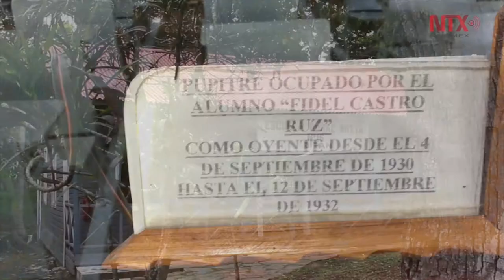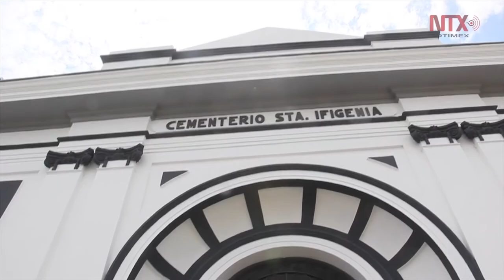De Birán a Santa Ifigenia. 90 años de Fidel Castro Ruz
El 23 de agosto de 1926, Fidel vio la luz en la finca familiar situada en la provincia de Holguín